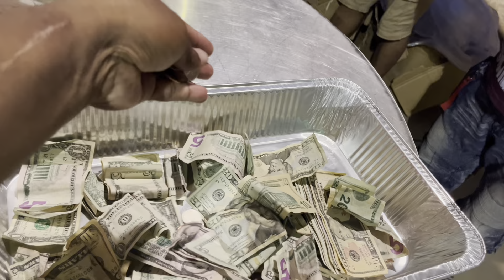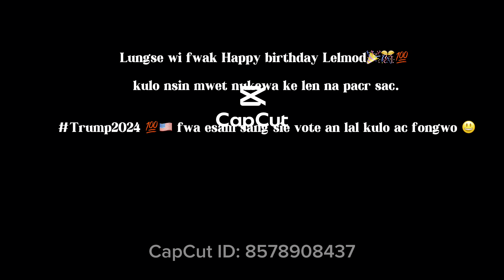Jubilee lal Lelinsey Moden Kephas [ Kosrae]